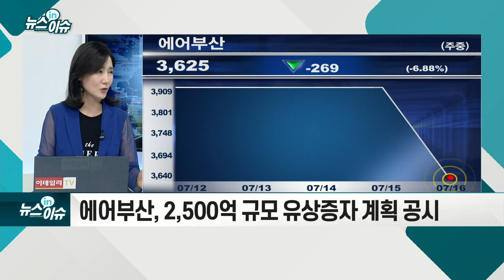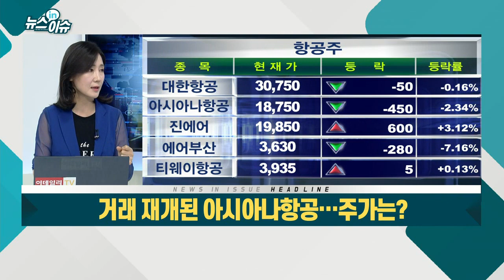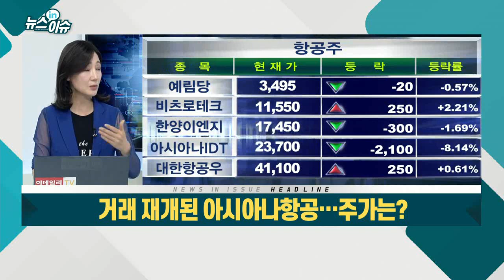거래 재개된 아시아나항공… 주가는?_기업IN이슈 (20210716)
- 에어부산, 2,500억 규모 유상증자 계획 공시
- 항공주 주가 전망은?
- 코로나19 확진자 급증·국제유가 상승 등 악재
- 항공 화물 운송 호조 등으로 악재 상쇄 전망